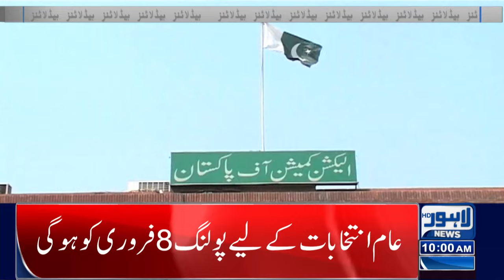Sui Gas Load Shedding | Lahore News Headlines 10 AM | 20 Dec 2023